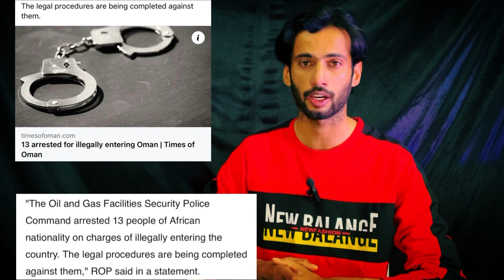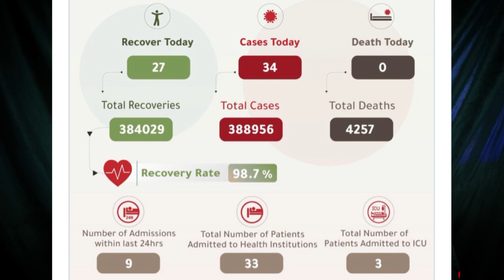oman news 20 April | omanair free tickets in Ramadan | oman rop,water drone servic | oman news today